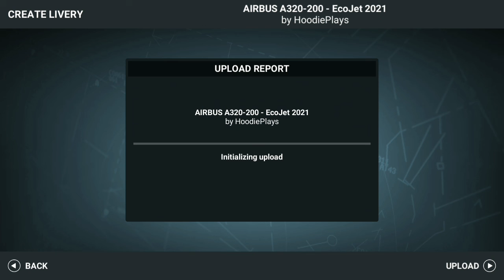[RFS] EcoJet Airbus A320ceo Default Livery (2021) Showcase